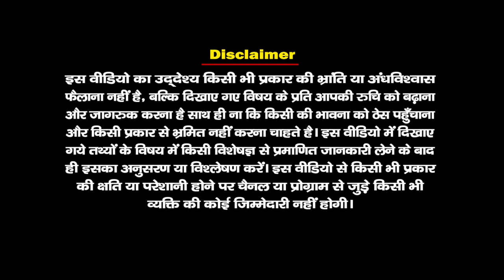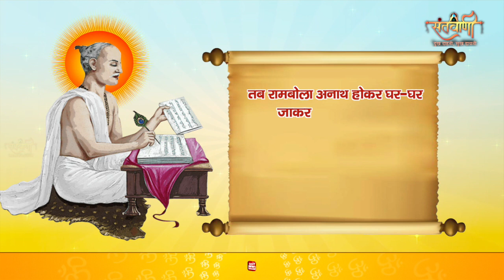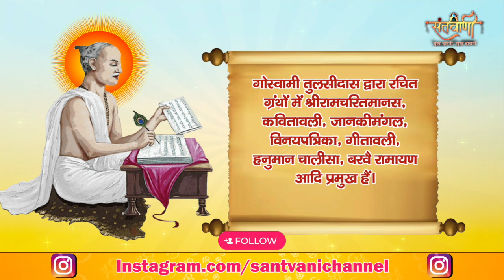Tulsidas Jayanti 2022 | जानिए तुलसीदास जी का जीवन परिचय | श्रीमद् गोस्वामी तुलसीदास जयंती 2022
Tulsidas Jayanti 2022 । Tulsidas Jayanti 2022 Date । Tulsidas Jayanti kab hai 2022 mein ।
गोस्वामी तुलसीदास जी का जन्म सावन महीने के शुक्ल पक्ष की सप्तमी को हुआ था. इस कारण से प्रत्येक वर्ष इस तिथि को गोस्वामी तुलसीदास जी की जयंती मनाई जाती है. इस साल यानी की 2022 में गोस्वामी तुलसीदास जी की जयंती 04 अगस्त 2022 को मनाई जायेगी
तुलसीदास जयंती अगस्त 2022 कब है
साल 2022 में तुलसीदास जयंती कब है
तुलसीदास जयंती 2022
TULSIDAS JAYANTI 2022
tulsidas jayanti 2022 kab hai

Tulsidas.
Tulsidas Jayanti 2022 Date
Tulsidas Jayanti Date 2022
Tulsidas Jayanti kab hai 2022 mein
Tulsidas Jayanti 2022 mein kab hai
Tulsidas Jayanti kab hai 2022
2022 mein Tulsidas Jayanti kab hai
2022 mein kab hai Tulsidas Jayanti
2022 mein Tulsidas Jayanti Date in india
Kab hai Tulsidas Jayanti 2022 mein
Kab hai 2022 mein Tulsidas Jayanti
Kab hai Tulsidas Jayanti 2022
Kab hai Tulsidas Jayanti
Tulsidas Jayanti Date